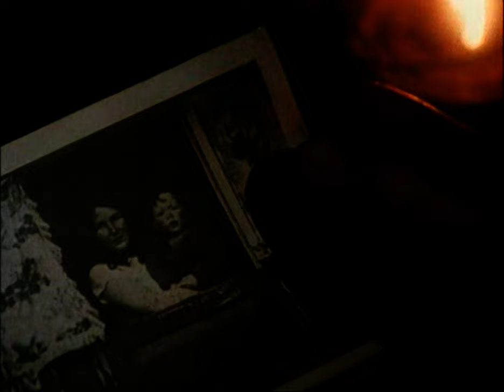Into the West (1992) Trailer | Gabriel Byrne, Ellen Barkin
Into the West is a 1992 Irish magical realist film about Irish Travellers written by Jim Sheridan and David Keating, directed by Mike Newell, and stars Gabriel Byrne and Ellen Barkin.